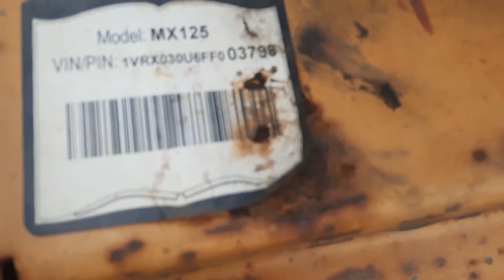2012 VERMEER NAVIGATOR D16X20 SERIES II For Sale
Great working condition. Does not include electronics.  Price is for drill and trailer with mix system.  Mix system is an MX125 with a brand-new motor installed in June 2022.

Call for questions or for more information.